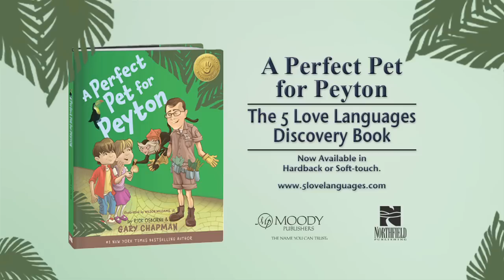Teaching Children The 5 Love Languages®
Dr. Gary Chapman shares how easy it is to begin teaching your children about The 5 Love Languages.